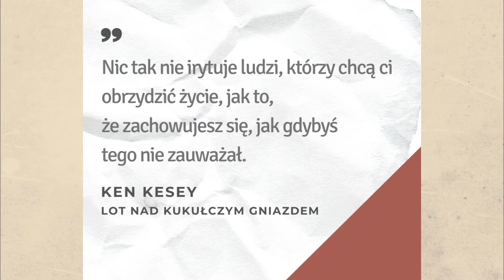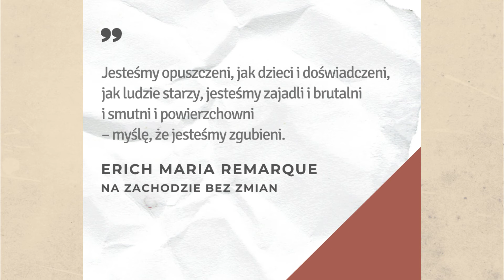#3 Ulubione cytaty naszych Czytelników | Światowy Dzień Książki i Praw Autorskich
Przez ostatnie dni czekaliśmy na ulubione cytaty naszych Czytelników. Nadszedł i czas zaprezentowania ich. Oto odsłona trzecia.

Przygotowanie i realizacja:
Czytelnicy Biblioteki / Dział Metodyki, Analiz i Promocji / Pracownia Plastyczna